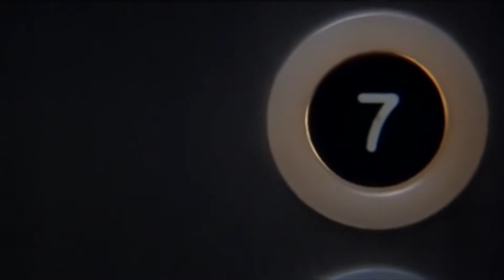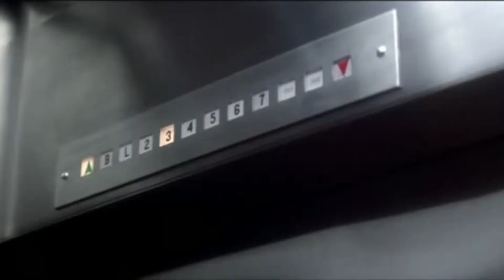La patologia cinefila di Brian De Palma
rassegna retrospettiva al cinema LUX (gennaio-marzo 2018)